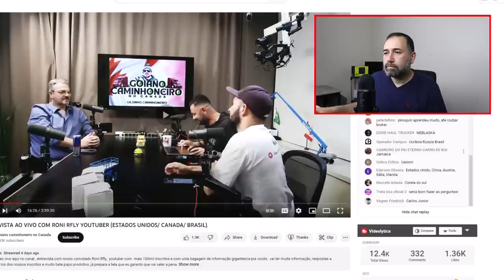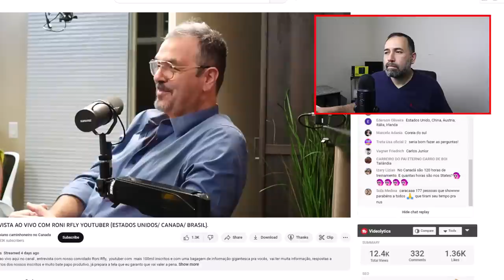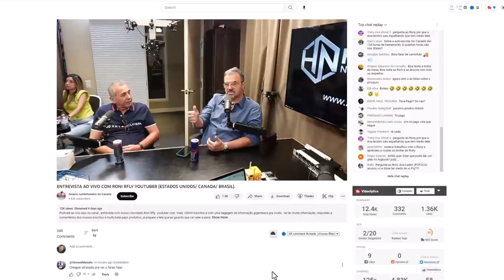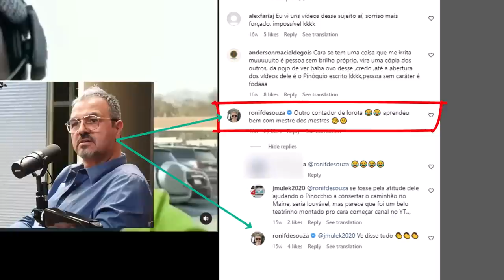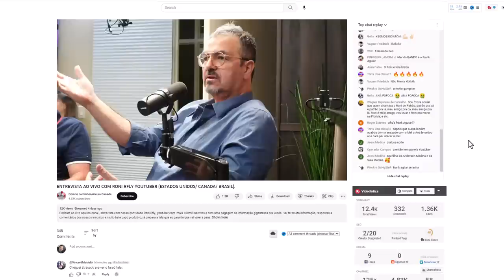O real motivo de eu ter cancelado a entrevista do Roni Rfly!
Equipamentos que uso para gravar e editar videos:

Celular S22 ULTRA 512GB
Camera Canon M50
Microfone Blue Yeti USB
Microfone externo
Monitor LG 32GK650F
Editor Camtasia 2021